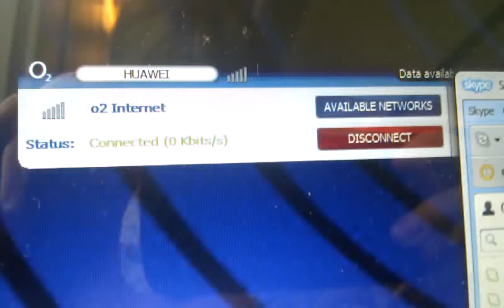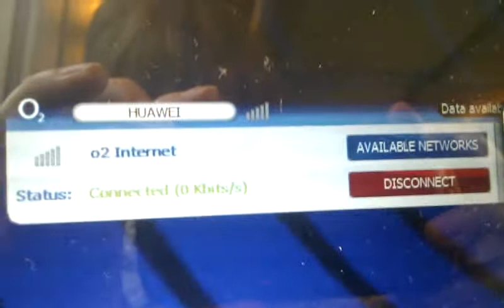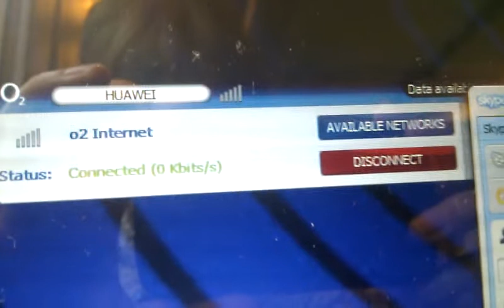O2 miserable excuse for connectivity!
I'm not sure which is the bigger joke either that I pay €20 a month or they have capped the usage to 5gb.